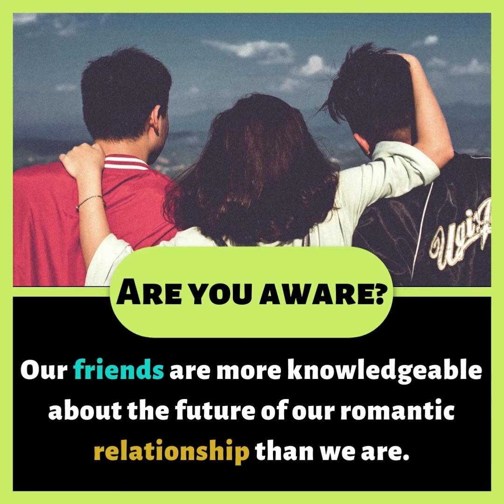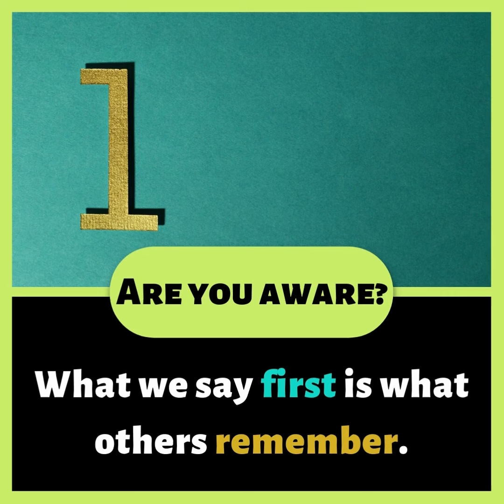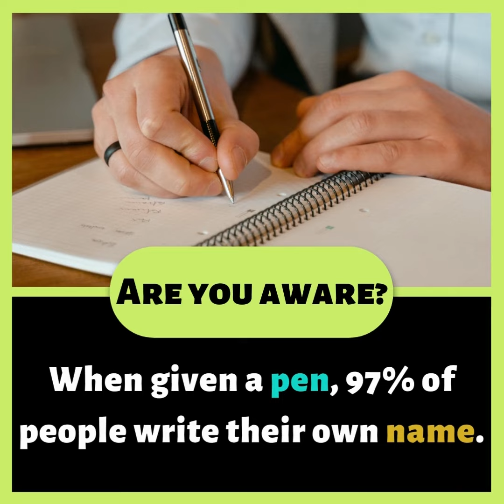Did you know facts? #20| Amazing psychology facts you must know| Interesting facts| Funpectationfad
In this channel you will uncover psychology facts that everyone must know.

If you spot any errors or have suggestions, queries please let us know